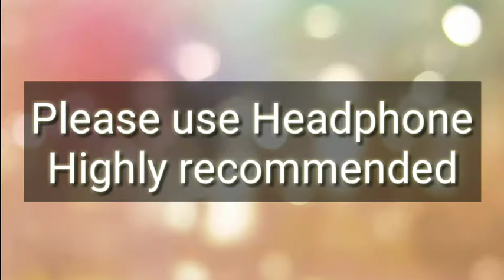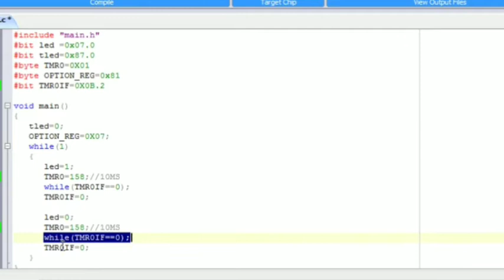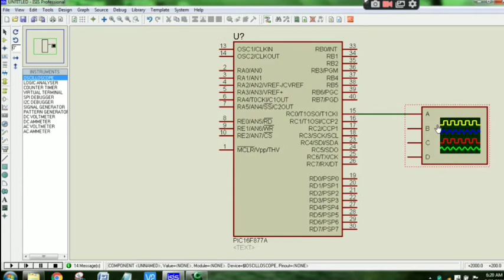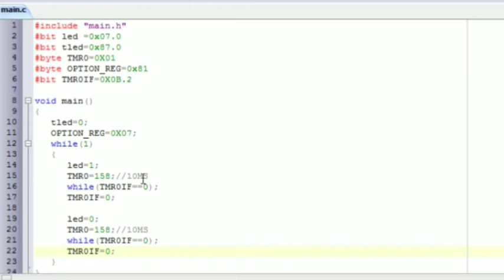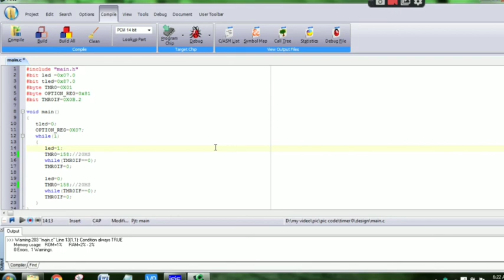#10 Program in Software for Timer 0 in PIC Microcontroller - தமிழ்.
Hi Guys